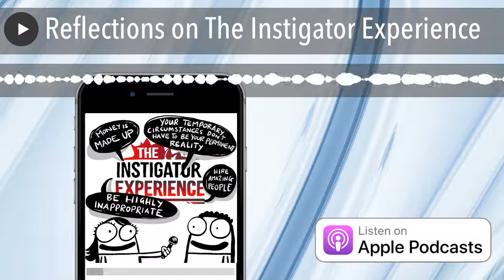Reflections on The Instigator Experience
In this special Friday episode, we flip the script, and Instigator Experience attendee Diana Alvear interviews Srini about his motivation and thoughts on the event

• Srini’s original motivation for creating the Instigator Experience
• How being in the zone completely changes performance
• Why we have to learn to let go of the people who lead us
• The illusion of dependency that is created by our leaders
• Why you have to show fully and own whatever whatever you’re doing
• How planning The Instigator Experience was like a big wave
• The internal changes that have occurred as a byproduct of Greg
• A look at the how we deal with other people ’s opinions of us
• The role that gratitude plays in changes of life
• Why you never stop bridging the gap between you and your goal
• A moment that made me clearly see a future that I’m driven towards
• How the closing speech of the event impacted Srini personally